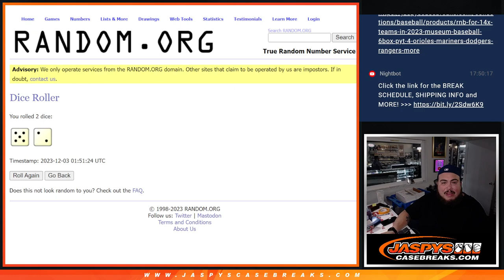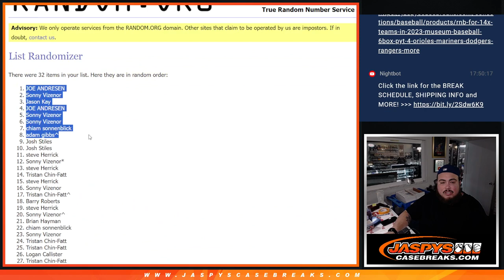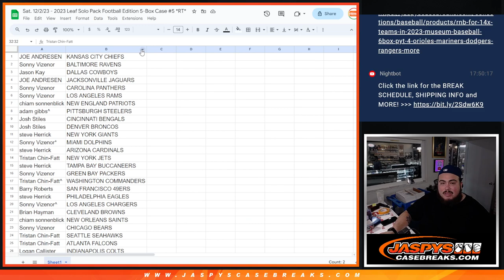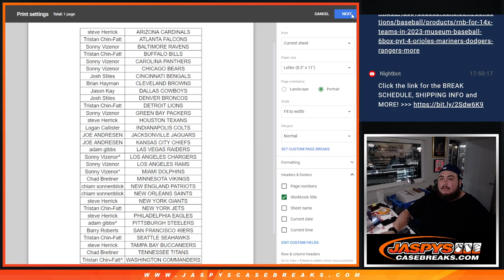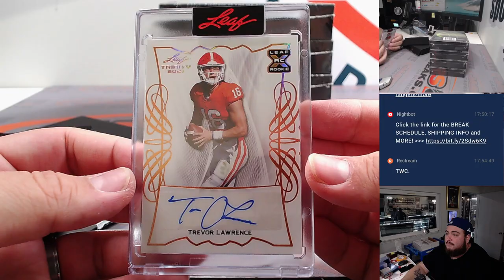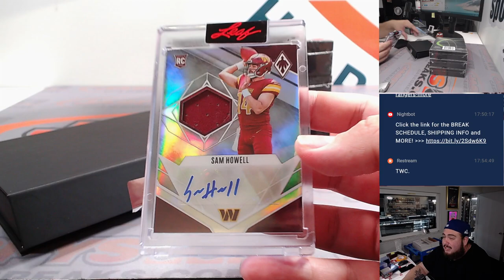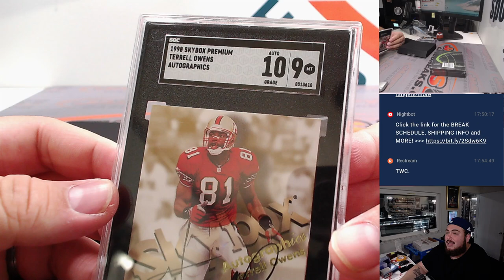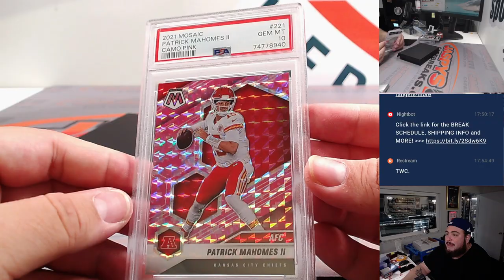Sat. 12/2/23 - 2023 Leaf Solo Pack Football Edition 5-Box Case #5 *RT*